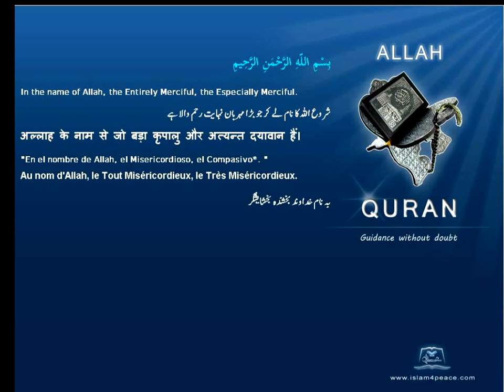Quran German Only 036 يس Yaseen YaseenMeccan Islam4peace com